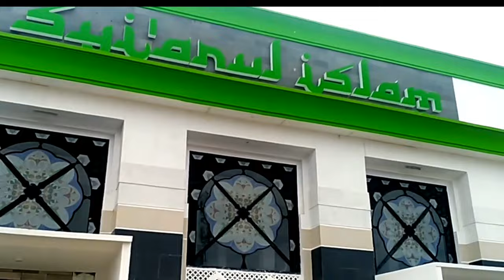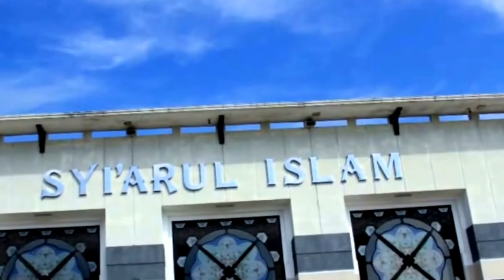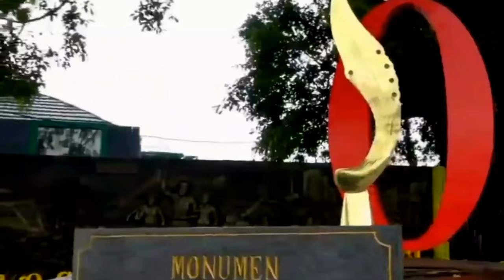Masjid Syiarul Islam Kuningan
Masjid Syiarul Islam Kuningan Jawa Barat
Masjid ini dibangun pada tahun 1955.
Tetaknya sangat strategis berada dipusat keramaian.